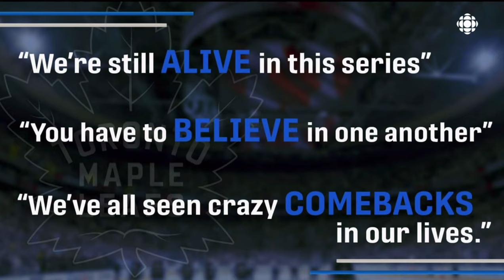Hockey Night in Canada Playoff Intro and Montage (April 30, 2024)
Aired on April 30th, 2024 at 6:59PM
FOR ALL THE MARBLES! I got the final moments of CBC News Toronto at 6.

These games aired on CBC Television and Sportsnet. Like previous times, I recorded the intro on CBC Gem.

First at 7:00PM, the Bruins will try to close the series in 5 at home against the Maple Leafs, while at 7:30PM, the Islanders are fighting for their playoff lives against the Carolina Hurricanes. At 9:30PM, the Avalanche will travel to Winnipeg to close the series against the Jets, and at 10PM, the Vancouver Canucks, at home will attempt to end the series against the Predators.

Tonight’s series as of 1:15AM
BOS-TOR (Bruins lead 3-2, The Leafs live on for another day!)
NYI-CAR (Hurricanes wins 4-1, I respect your determination from these last 2 games, Isles!)
COL-WIN (Avalanche wins 4-1)
VAN-NSH (Canucks lead 3-2)

Song is Beautiful Things by Benson Boone. The TD Garden music is Cochise by Audioslave.